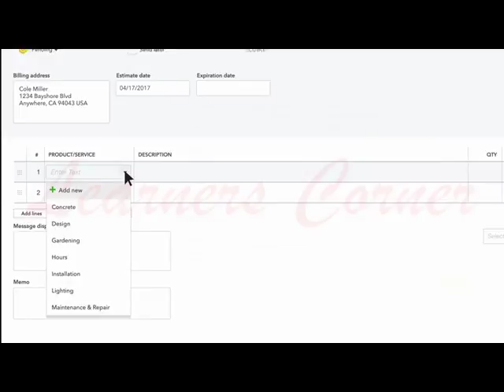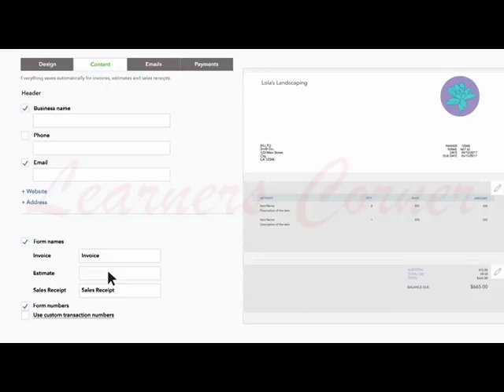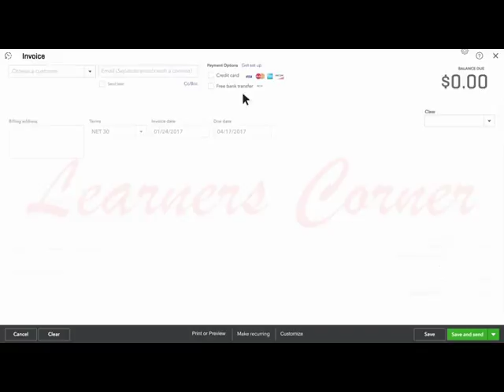How to Create And Send An Estimate In QuickBooks